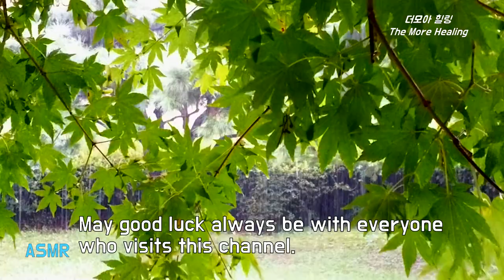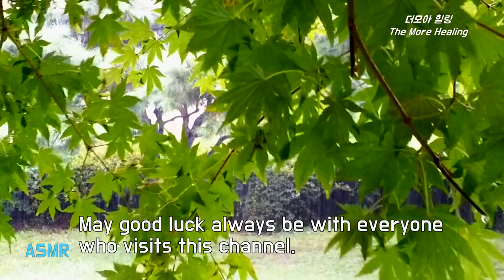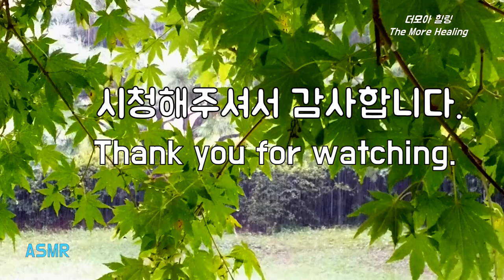청단풍 밑에서 듣는 조용한 빗소리에 편안한 마음, 오늘을 정리하며 꿀잠을 Gentle Rain Sound for Stress Relief and Easy Deep Sleeping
푸른 단풍나무 아래에서 듣는 조용하고 부드러운 빗소리입니다. 참 좋은 빗소리를 들으면서  최선을 다했던 오늘을 생각하며,  또 새로운 날인  내일을 위해 스트레스를 극복하고 편안한 마음으로 꿀잠을 청합니다.  이 소리로 편안하고 평화스러운 시간 느껴보시기 바랍니다.

It is the quiet and gentle sound of rain that I hear under the green maple tree. I think about today when I did my best while listening to the nice sound of rain, and for tomorrow, another new day, I overcome stress and sleep well with a comfortable mind. I hope you feel comfortable and peaceful with this sound.